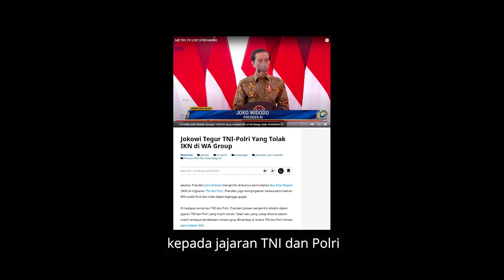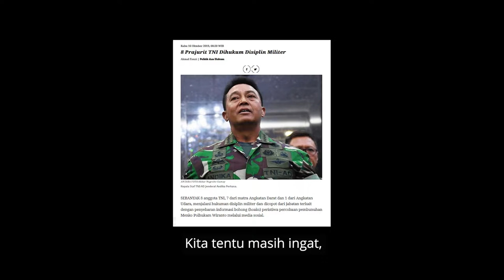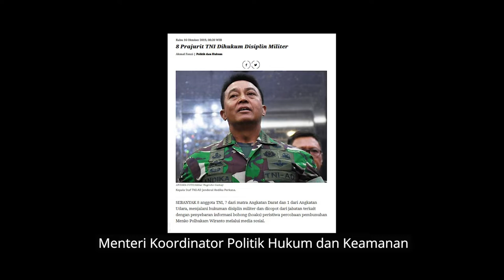Isteri TNI-Polri Hati-Hati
Sebagai orang yang berlatar belakang budaya Jawa, Presiden Joko Widodo ternyata di luar kebiasaannya, memperlihatkan kemarahan dengan jelas saat menyampaikan sambutan dalam Rapat Pimpinan TNI dan Polri di Jakarta, Selasa 1 Maret 2022.

Pesan Presiden, kepada jajaran TNI dan Polri jangan mengundang penceramah radikal, harus menguasai teknologi digital, tidak ikut berdebat soal perpindahan Ibu Kota Negara, dan disiplin tinggi karena di TNI Polri tak ada demokrasi.

Bukan cuma kepada anggota, tapi juga keluarga mereka. Para istri anggota TNI dan Polri tidak bisa mengingkari hakikat bahwa mereka termasuk dalam garis tersebut. Kalau sudah seperti itu, tentu ada sesuatu dalam kedisiplinan di tubuh TNI dan Polri.